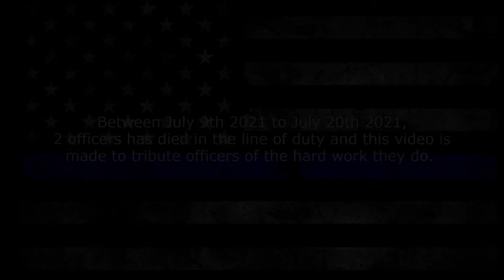"Breathe" - Police Tribute 2021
I made this video tribute to remember the 2 fallen officers, And also to show my support and thank all officers of the world that fight, breathe and help us to protect us from bad people, This video has a meaning, maybe something like this.

"Remember to breathe, Breathing is key for success and keeping your cool."

These videos i do not own, the links to the videos is down below, All videos can be removed if the owner of one of the videos messages me to take it down, I would do gladly without any issue.